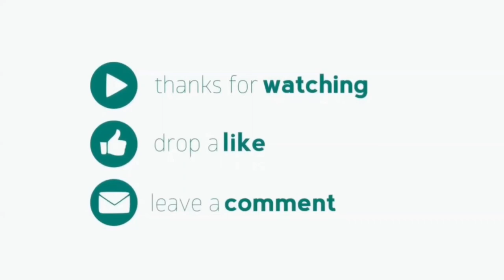How to draw cartoon flowers easy step by step